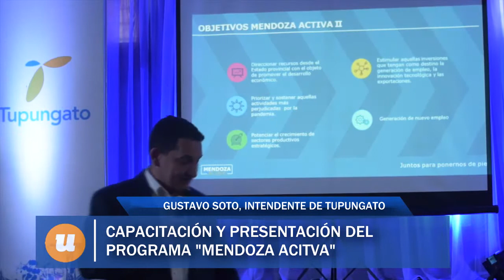Tupungato: Capacitación y presentación del programa "Mendoza Activa"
Gustavo Soto, Intendente de Tupungato